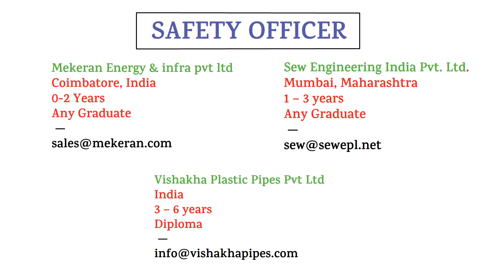Safety Officer Job Vacancy | Safety Officer Walk-in Interview || Safety Jobs